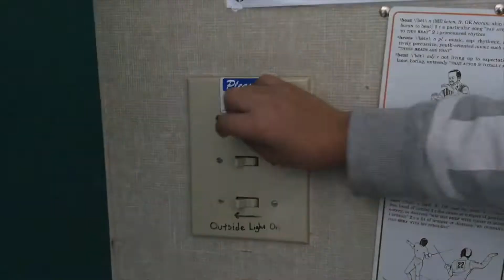2021 CCAA 6th Natural Resource PSA Commercials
The students at CCAA create PSA video commercials for science